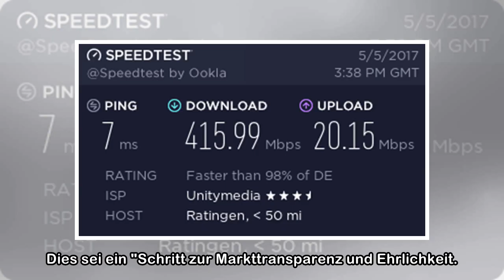Vodafone: Bringt Unitymedia-Übernahme mehr Markttransparenz?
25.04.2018, 15:02 Uhr, PMaDie Übernahme der Unitymedia durch Vodafone scheint kurz bevor zu stehen. Jetzt äußert sich der Fachverband Rundfunk- und BreitbandKommunikation zu der Diskussion über die Fu...